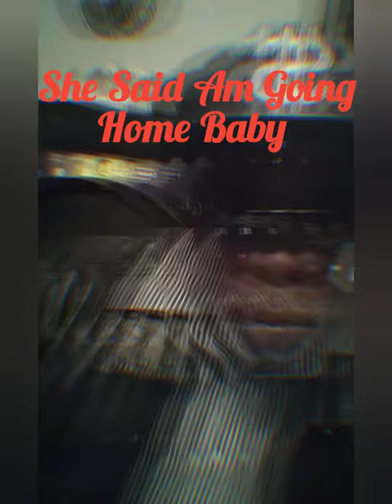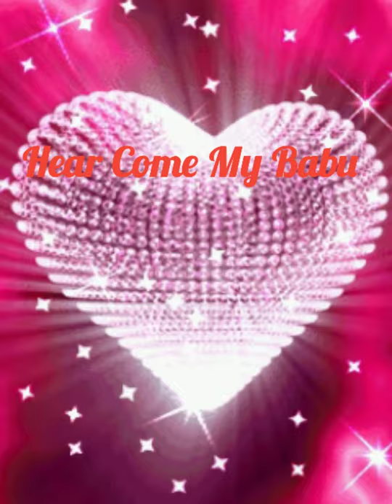January 29, 2021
Sir Charles Aka Houndog from Moss point Ms. Singer Songwriting write about love heart akes and pain it all about love beening in love and wanting to be love.